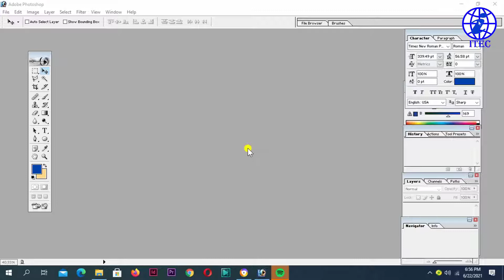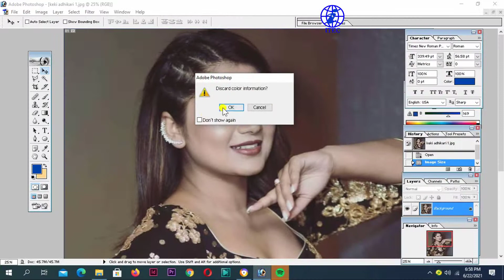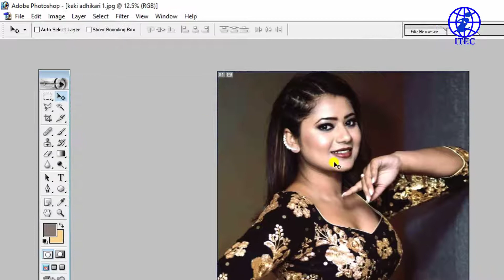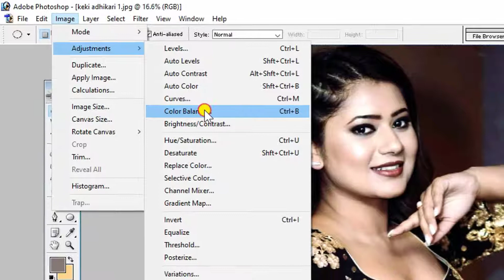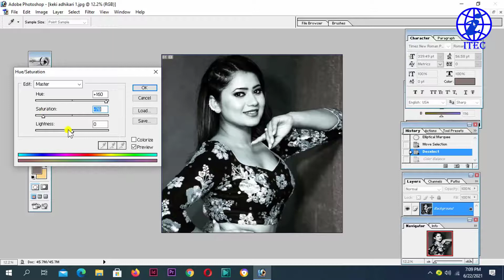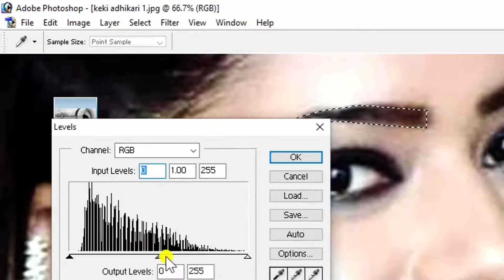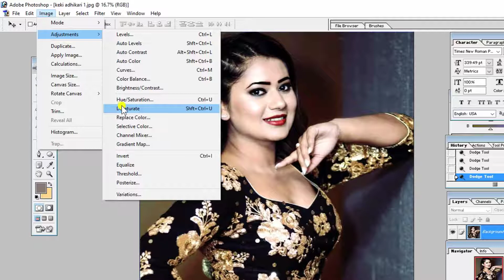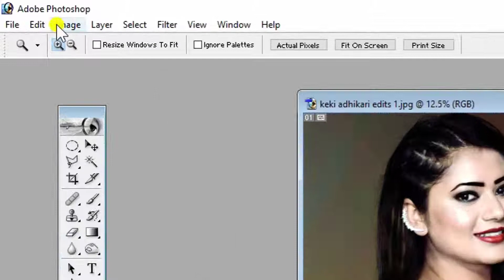Adobe Photoshop learn in Nepali । PART 3 । Photo Editing आकर्षक बनाउने तरिका । Color Adjustments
Adobe Photoshop Tutorial Part 3 मा Photo Editing गरेर आकर्षक बनाउने तरिका सिक्न भिडियाे पुरा हेर्नुहाेला ।  Step by step Learn Photoshop in
Welcome Official YouTube channel
IT Expert Computer
Video: Adobe Photoshop PART 3 Tutorial
Language:Nepali
Instructor: Chudamani Acharya
धन्यवाद ।